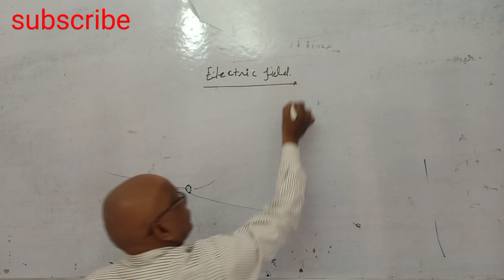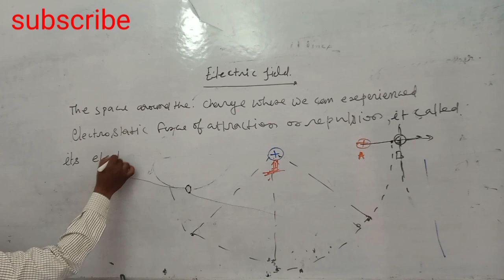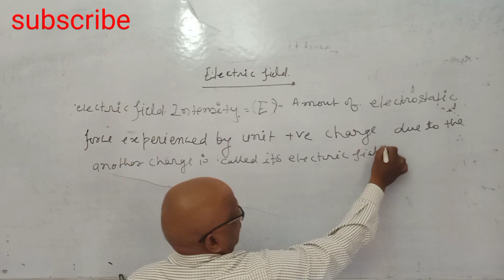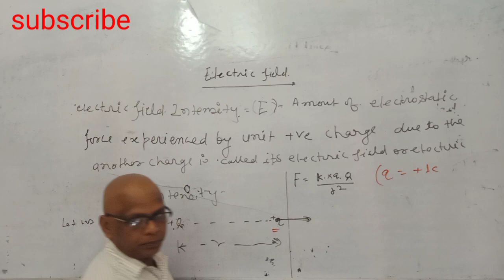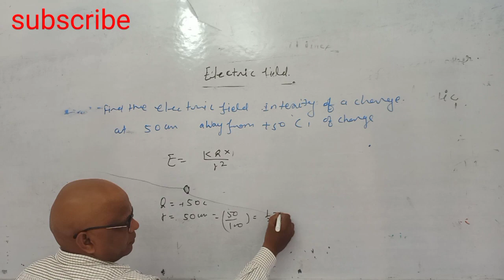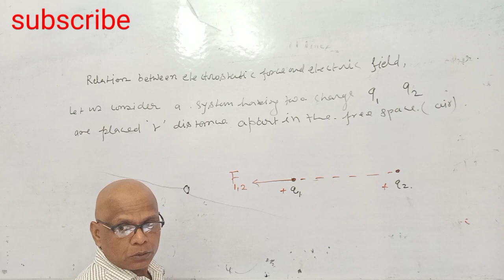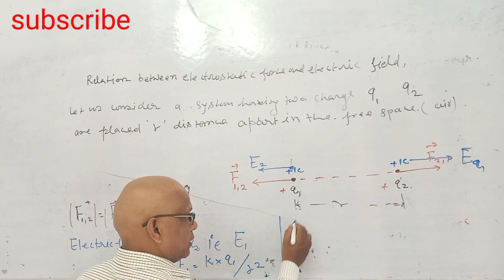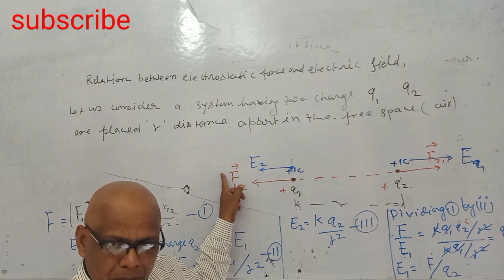Electric field//Electric field intensity// relationship with field and electrostatic force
Electric field//Electric field intensity// relationship with field and electrostatic forceis a vector field that surrounds electrically charged particles and exerts force on other charged particles within its influence. The electric field is represented by vectors pointing in the direction that a positive test charge would move if placed in the field. The strength of the electric field at a point is measured by the force experienced by a unit positive charge placed at that point. Mathematically, the electric field �E at a point is defined as the force �F experienced by a positive test charge �q at that point, divided by the magnitude of the test charge: �=��E=qF​. Electric fields are fundamental in understanding and analyzing the behavior of charged particles and are key in various areas of physics and engineering, such as electromagnetism and electronics.